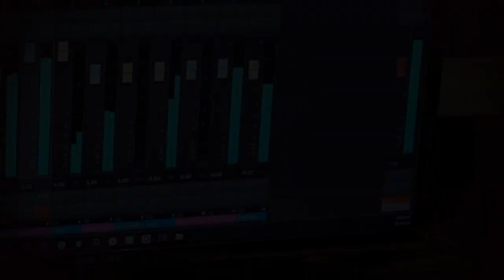DE LAB - SHAI BARAK / LU YEHI -Naomi Shemer looper cover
Shai Barak presents: De Lab The new playground in my studio. After years of producing for others, I suddenly found a respectable collection of different musical instruments and samples that could be played and create new / old music and covers with the help of a looper.
Soon I’ll be hosting a close friend of mine to experiment the “Lab” with me.
Follow @ShyBarak 🖤
I wanted to share with you my first cover for Naomi Shemer's "Lo Yehi".
Long ago I wanted to record this amazing tune after I sang it multiple times at shows in Israel and abroad.

De Lab  מגרש המשחקים החדש באולפן שלי
אחרי שנים שאני מפיק לאחרים ועם אחרים , פתאום גיליתי שנאסף לו אוסף מכובד של כלי נגינה וצעצועים שונים שאפשר לשחק בהם וליצור מוזיקה חדשה/ישנה בגרסאות חדשות בעזרת לופר חביב.בקרוב עומד לארח חברים נוספים שיבואו לשחק איתי ולעשות ניסויים פה ב"מעבדה".מוזמנים לעקוב,⁦
שי ברק ⁦♥⁩
והפעם קאבר ל"לו יהי" של נעמי שמר
צילום : קובי ברק
עריכה והפקה : שי ברק